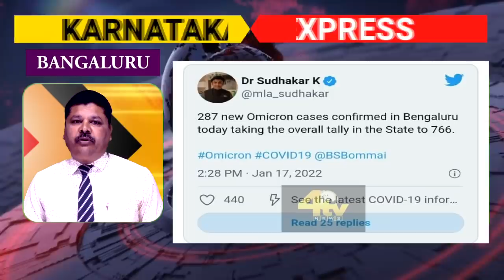4tv News Karnataka Express Ghanton Ki News Minto Mein....!17-01-2022